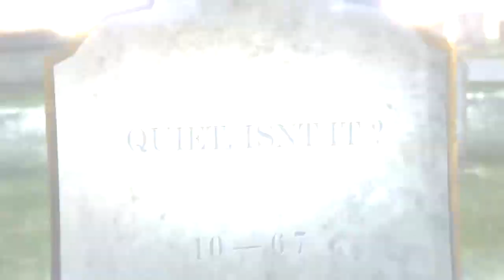LOADED! Wrestling #21 "Double Trouble"